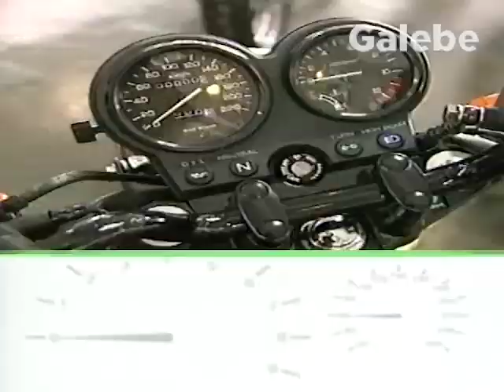LIDER MULTIMARCAS PAULO VERONEZI GALEBE 27 04 2001